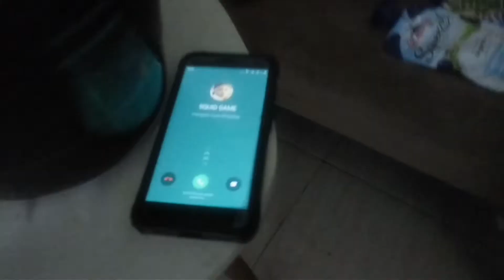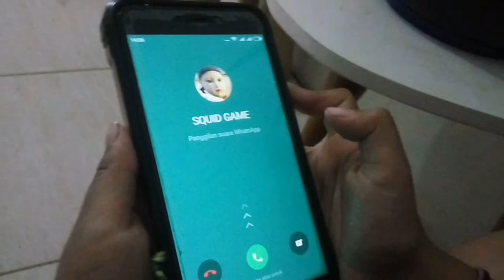Dapat Telepon dari boneka SQUID GAME